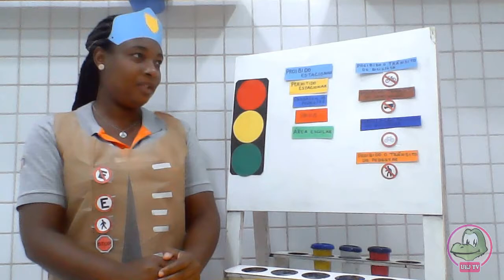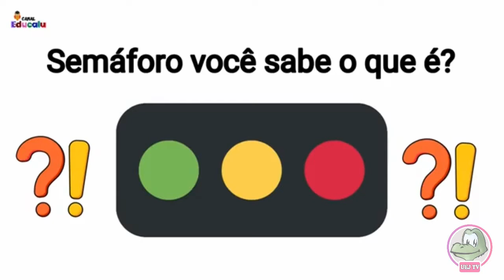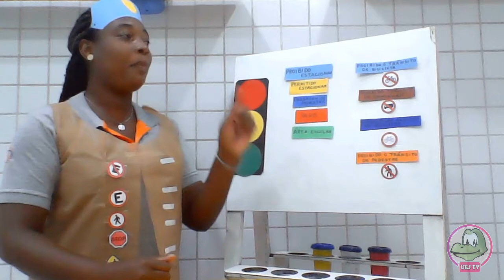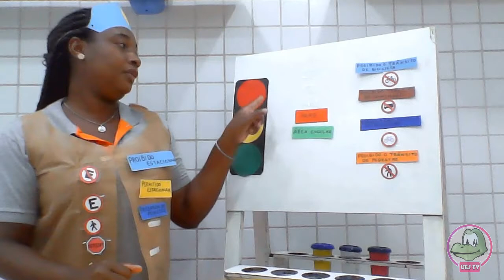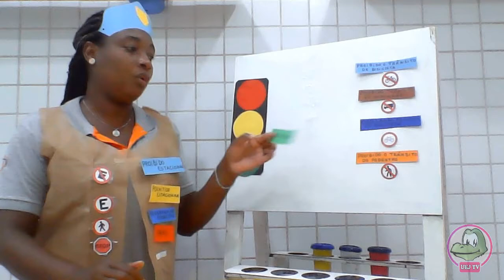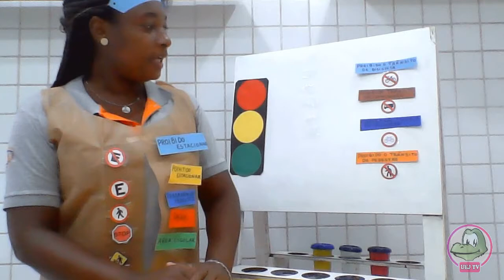Pré 1 - Semana de Trânsito